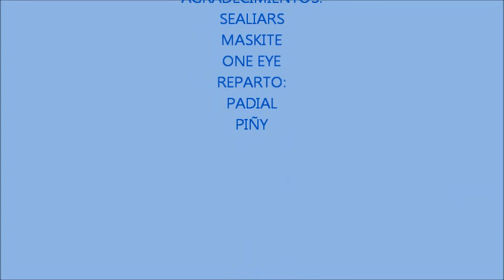SURFMANIA TRAILER 2012 2013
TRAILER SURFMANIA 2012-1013